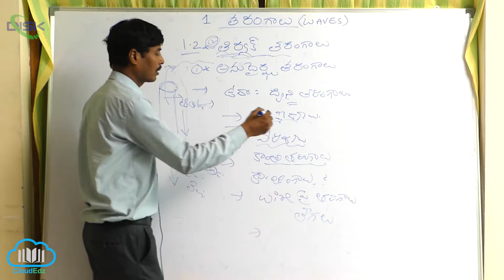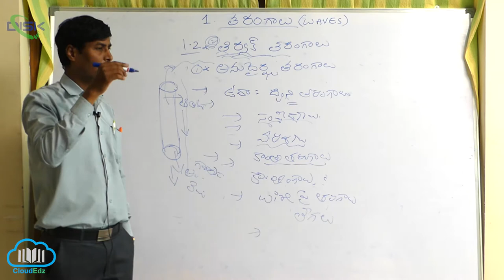తిర్యక్, అనుధైర్ఘ్య తరంగాలు ||తిర్యక్, అనుదైర్ఘ్య తరంగాల నిర్వచనం మరియు వివరణ 3|| Disk Telangana